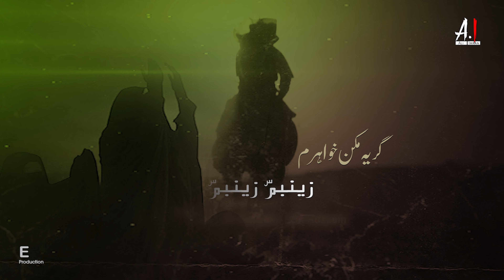Girya Makun Khuwaharam Zainabam Zainabam | Farsi Noha 2021| Ali Imran Naushad Noha 2021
Title Farsi Kalam | Girya Makun Khuwaharam
Reciter | Ali Imran Naushad
Poetry | Fida Hussain Naushad
Composition |  Arif Khawari & K,D
Sathi NohaKhuwan: Munawer Ali Khan (Nomi) Rajab Ali Khan, Amanat Ali Khan (Sonu) Ghulam Abbas Khan (Monu)
Camera:| E Production
Video & Editing| Yaseen Ali,
Audio Recording| Shadab Studio
Audio Mastering | Syed Sharique Ahmed Shadab Studio Karachi
Cover & Thumbnail Design by| Syed Tashbeeb Ahmed (Staz Graphics)
Date |11th August | 1443H-2021

Listen to this Album on Digital Platforms like Spotify, Deezer, Anghami